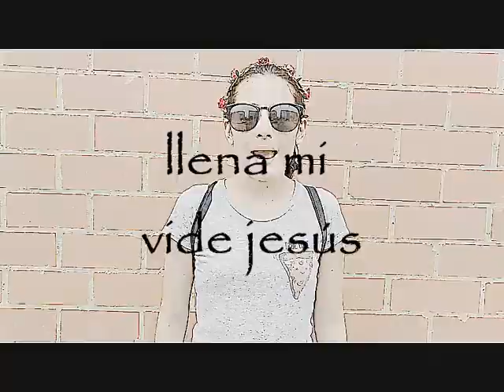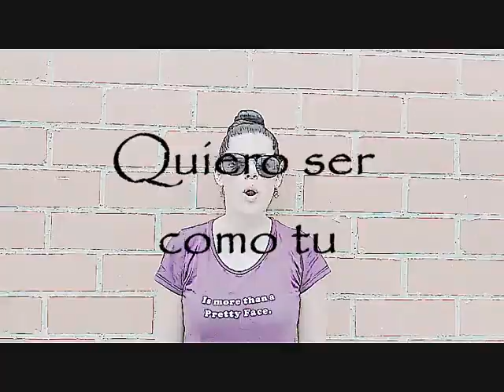Hazme brillar - Nxtwave / Coreografia B.A.E.G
El día de hoy decidimos traerles la coreografía de hazme brillar de nxtwave, este es el primer vídeo de los 100 subscriptores esperamos lo disfruten ¡mucho!

¿cuál es su parte favorita?

▪dale click: shorturl.at/quGU8